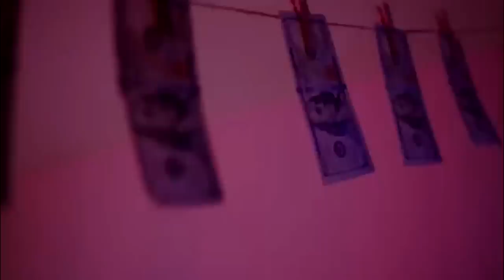Bikerboi Scooter - DTF Radio Interview x bonus visuals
bikerboi scooter - dtf radio interview x bonus visuas
bikerboi scooter
dtf radio
visuals
shot in new york